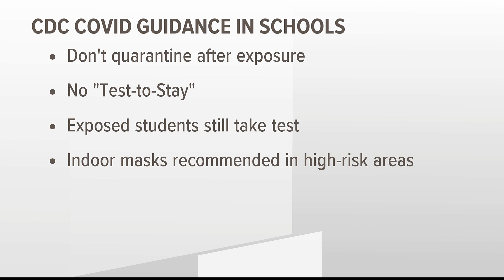CDC eases COVID guidelines for schools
The CDC is updating COVID guidelines for all of us but the new rules will have a big impact on schools.